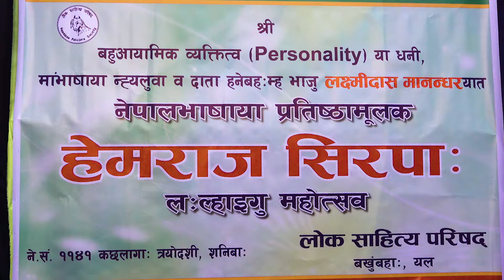HemRaj Sirapa 1141 SurendraShakya